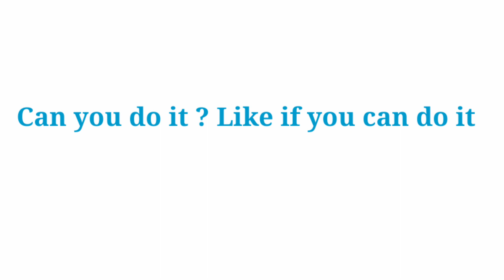Mobile Legend, Try this Chou Combo. Freestyle Chou Montage-4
Mobile Legend

Username: Goh Fan
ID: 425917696